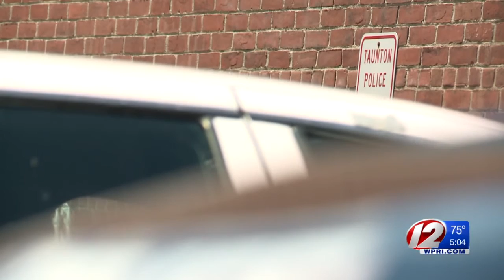Taunton Police say Coyle and Cassidy High School was ransacked this past weekend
Taunton Police say Coyle and Cassidy High School was ransacked this past weekend which resulted in a broken window, door, fish tank, furniture, and more.